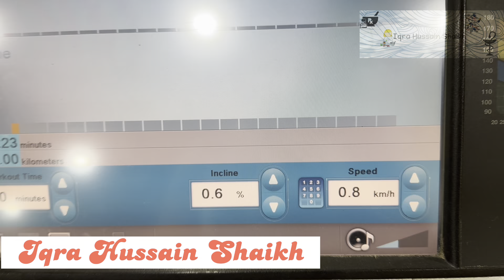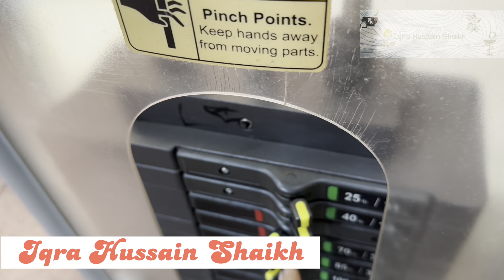Weight Loss Vlog — Day 1 —Gym || Iqra Hussain Shaikh || Salalah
Hi,

Location:-   Salalah,Oman